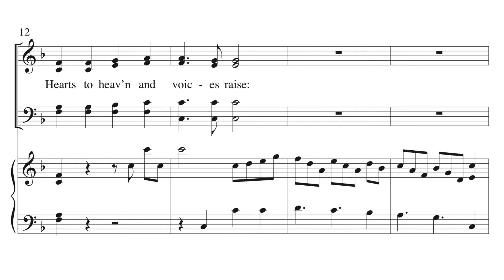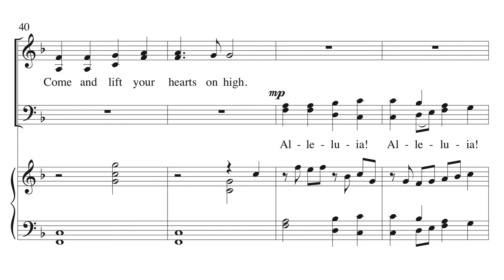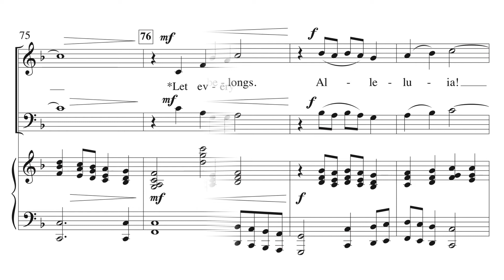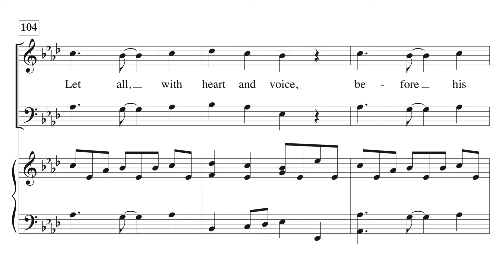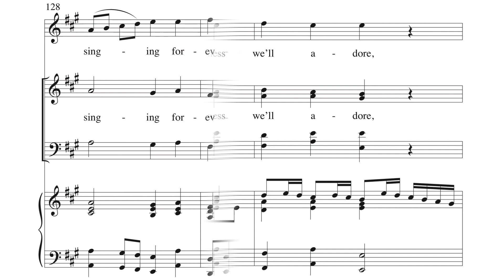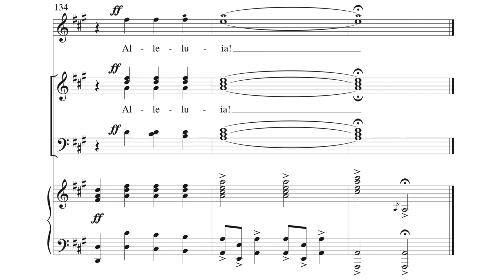A Triumphant Alleluia - arr. Joseph M. Martin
Arrangement by Joseph M. Martin
Voicing: SATB
Accompaniment: Piano w/ opt. Organ and Brass (available separately)